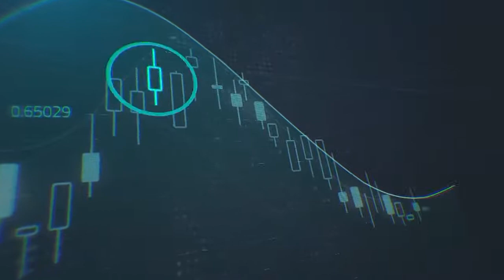نظرة على أداء الدولار الأمريكي واليورو - تلفزيون دبي